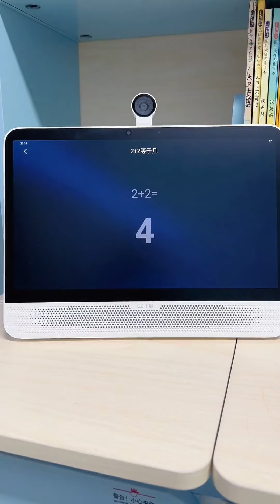堂堂：又是買飯又是喊媽媽起床，這個家沒有我可怎麼辦呀#Shorts#萌娃#生活日常#親子互動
我們以兒童安全為優先考慮因素，製作內容時會避免任何可能對其產生負面影響的情節。 堂堂：又是買飯又是喊媽媽起床，這個家沒有我可怎麼辦呀
哈嘍！大家好我是小堂堂（原創）